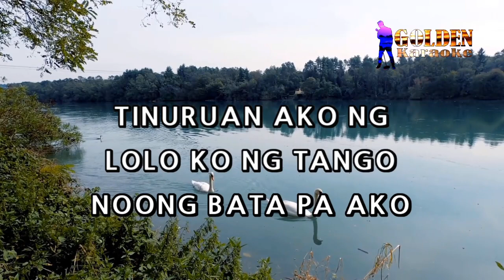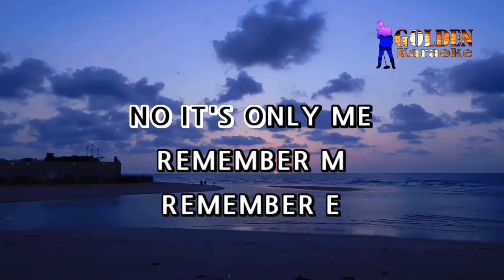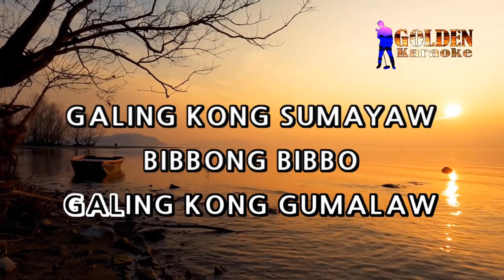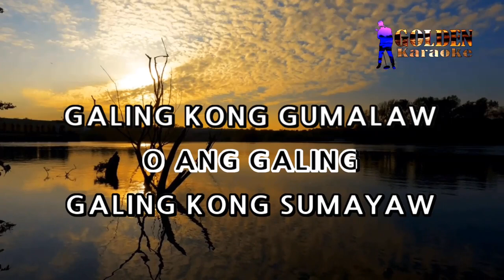Totoy Bibo - Vhong Navarro ( KARAOKE VERSION )